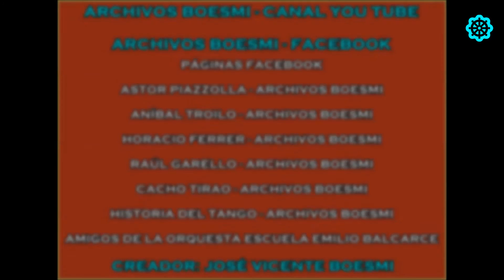TONY BENNETT SINGS LIVE - LET'S FACE THE MUSIC AND DANCE / REMEMBER (IRVING BERLIN) - 1987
RALPH SHARON TRIO

RALPH SHARON - PIANO

JOE LABARBERA - DRUMS

PAUL LANGOSCH - BASS

ON STAGE AT WOLF TRAP